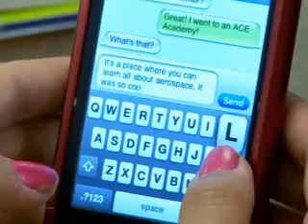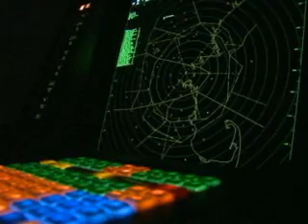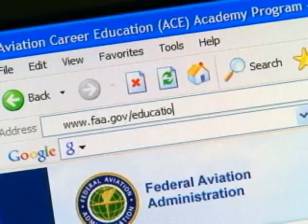Aviation Career Education Academy Program FAA ACE Academy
ACE Academies are summer educational programs for middle and high school students that can last from one day to one week and are co-sponsored by FAA along with many other organizations.

The focus is on aviation career exploration with emphasis on opportunities for women and minorities. Students experience instruction in aviation history, the physics of flight, field trips to aviation sites and hands-on activities.

Our goal is to have one program in each state and U.S. territory. This program reaches approximately 2,000 students each summer. Dates, locations, cost and age requirements vary according to sponsoring organizations.

Courtesy FAA